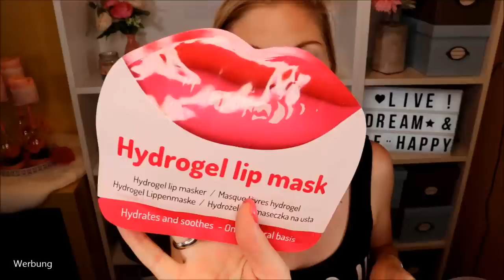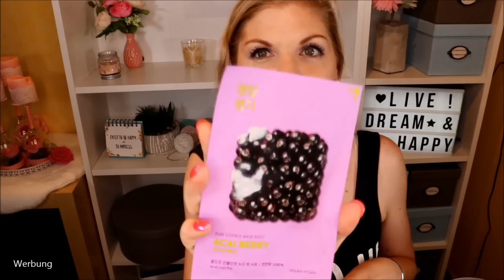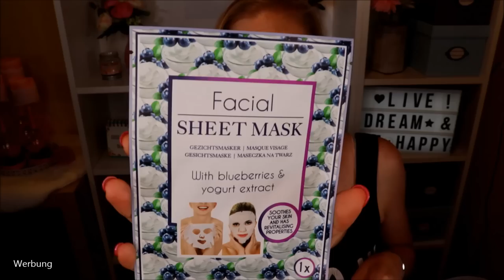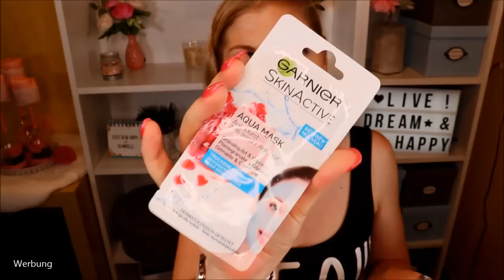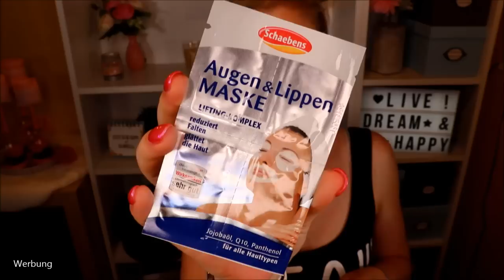Das war nix - FLOP & Aussortiert - meine Grabbelkiste Juni 2019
Es ist mal wieder an der Zeit, euch meine prall gefüllte Grabbelkiste zu zeigen.
Darin ist alles, was ich in letzter Zeit aussortiert oder zum Verschenken vorgesehen habe.
Also im Grunde... ein kleiner Declutter :)

Interessante Produkte, die ich MAG: *
Gute & Günstige Face Palette von essence
Hau Cosmetics Indigo Child Primer
Norwel Abschminkpads
Meine aktuelle Lieblingsmascara von La Roche Posay

Gutschencode: CLAUDISWELT

Liebe Grüße
Claudi